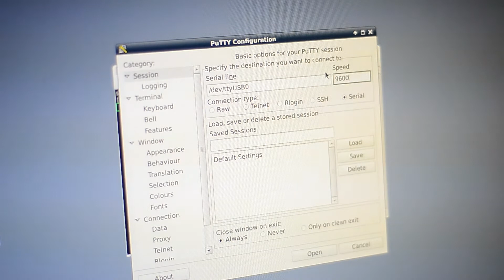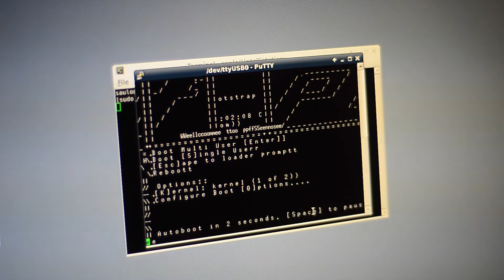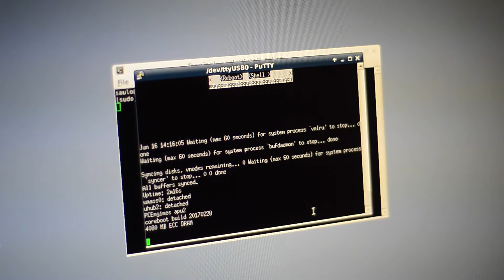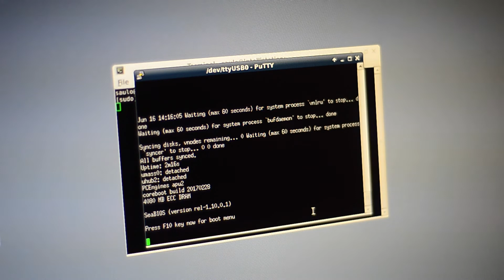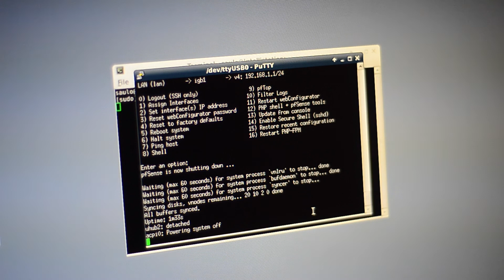How to install pfSense to PC Engines via mSATA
Here I use the same PC Engines APU2C4 as before and install pfSense to an internally installed mSATA disk.